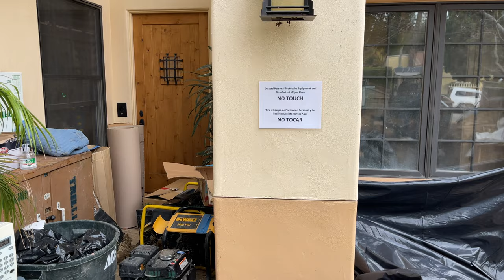[ZenByCat] Rebar installation before foundation pour 02032021